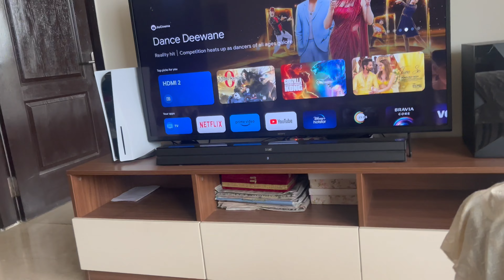Epic Movie Night, Weekend Tea & Maayka Delights | Just the Usual with Neha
Your Queries-
Epic Movie Night
Weekend Tea
Maayka Delights
Maayka foods
Just the Usual with Neha

NEHA KHANNA